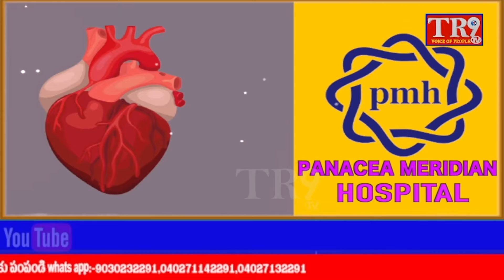సింగిరెడ్డి మాధవరెడ్డి సేవలు చిరస్మరణీయం మాధవరెడ్డి బాటలోనే హరివర్ధన్ రెడ్డి